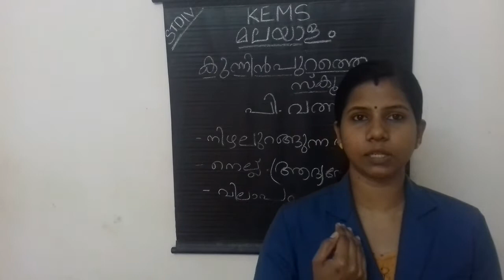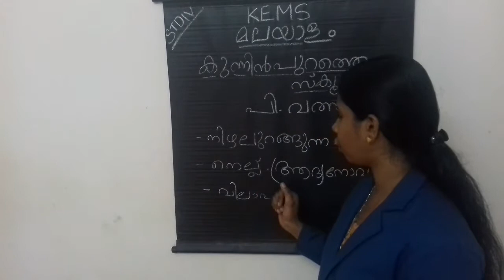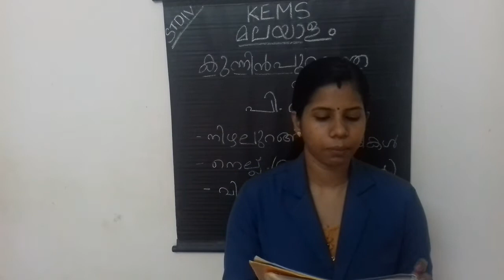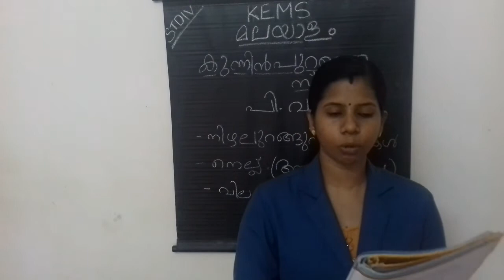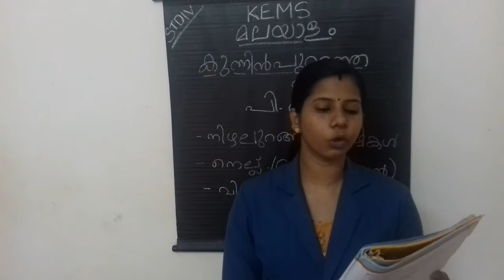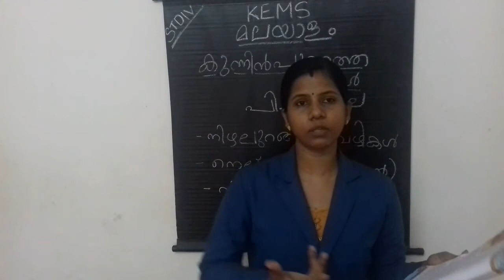KEMS IV MALAYALAM കുന്നിൻപുറത്തെ സ്കൂൾ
IV MALAYALAM കുന്നിൻപുറത്തെ സ്കൂൾ
CLASS CONDCTED BY Mrs.SREEJA